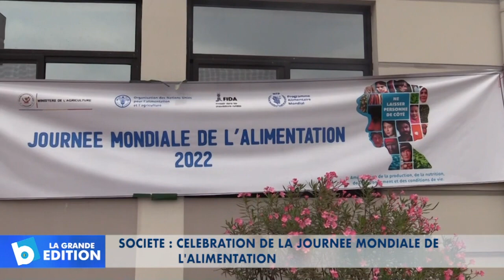Société: Célébration de la journée mondiale de l'alimentation